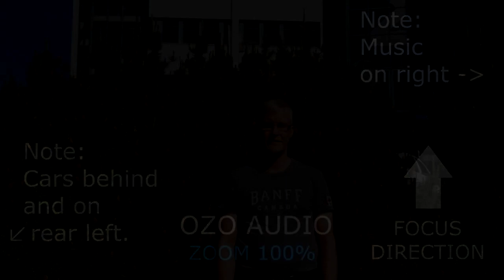Nokia Ozo Audio Demo（請配戴耳機觀看）